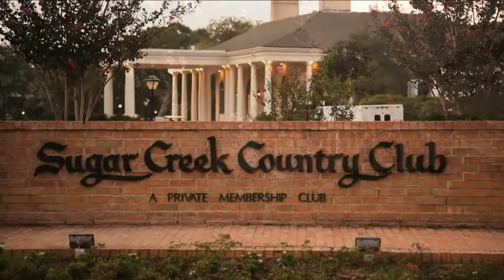Intrinsic® Brand Fungicide Success Stories: Sugar Creek Country Club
Learn how golf course superintendent Chris Lineberger at Sugar Creek Country Club in Sugar Land, Texas, found turfgrass disease control and plant health benefits—including deeper turf root growth—from Honor® Intrinsic® brand fungicide by BASF Professional Turf & Ornamentals.

Always read and follow label directions